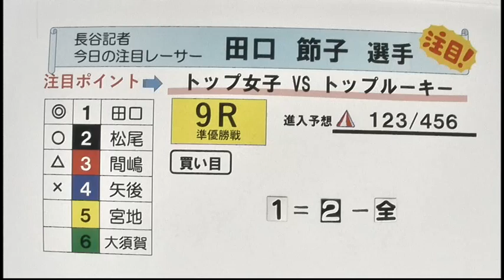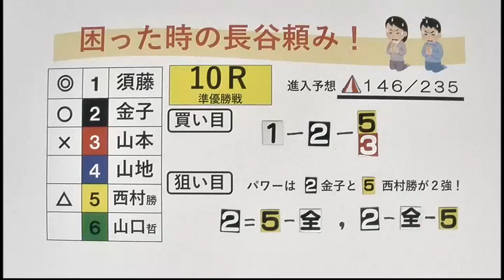デイリースポーツカップ 準優勝戦日展望番組（報知予想）